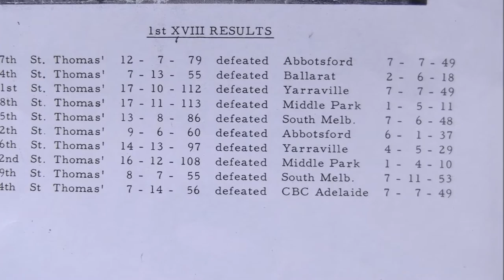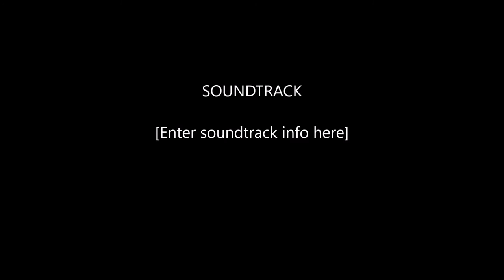ST THOMAS' S 1916 - 2016 PART 3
CLASS OF 1966                     THIS IS FOR YOU SULLIVAN